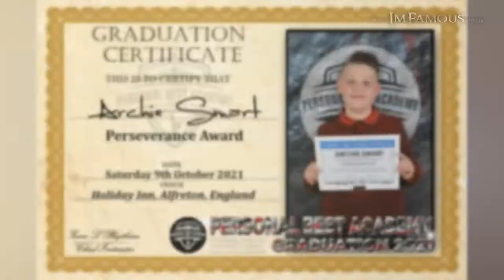Personal Best Academy Graduation - 2021